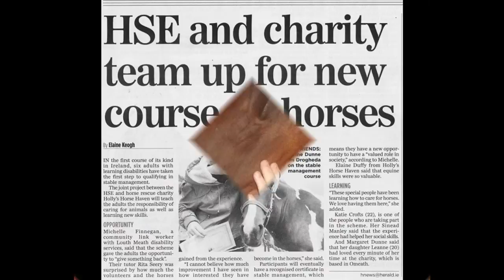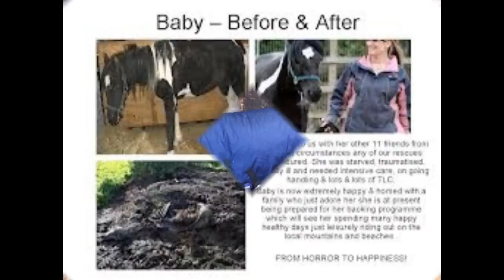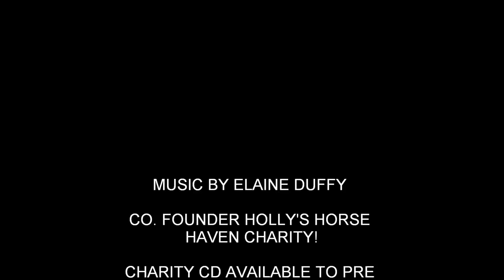CHARITIES STOLEN SHETLAND PONIES - HELP US FIND THEM & SUPPORT OUR RESCUE'S CHARITY CD